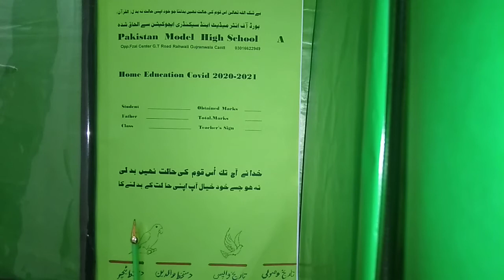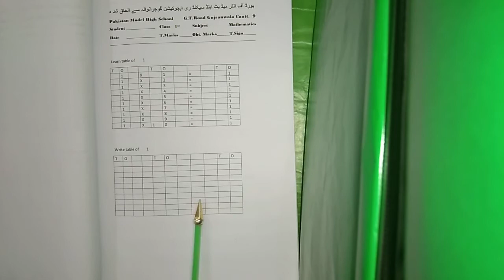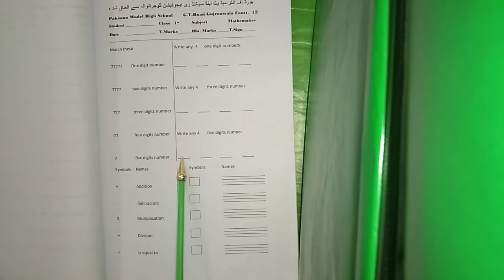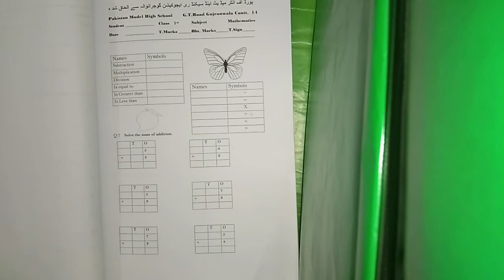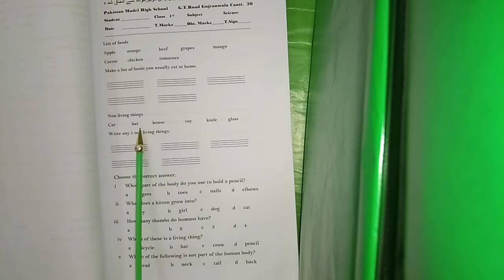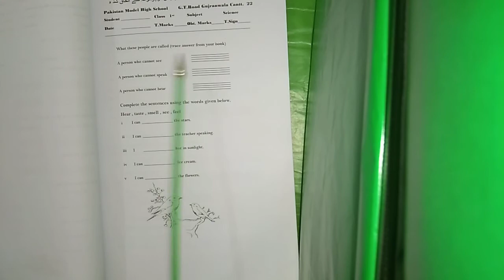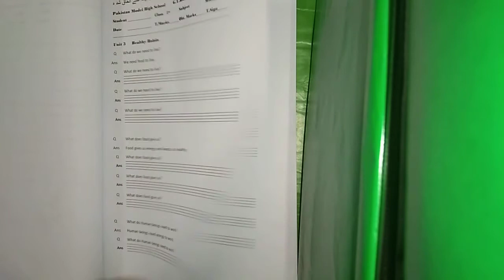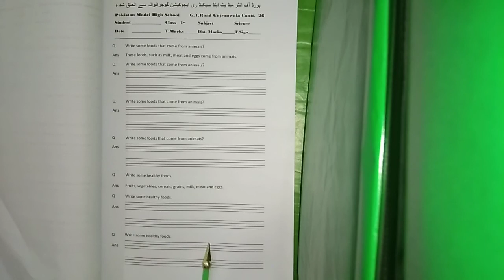Home Education Register Class 1 Topic How to Prepare Register?